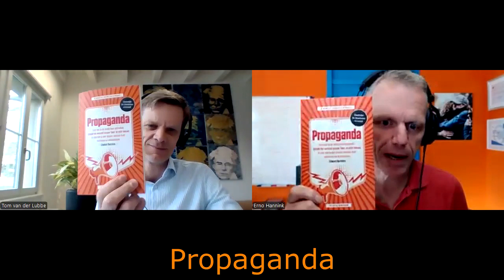Propaganda - Edward Bernays | De Ondernemers Boekencast afl 103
Voor de notities, links en bronnen ga je naar dit artikel

In deze aflevering bespreken we het boek Propaganda. De documentaire van de BBC, de introductie van Tonie Broekhuijsen en het boek zelf laten een ambivalente Bernays zien. Veel goede intenties, en tegelijkertijd door de industrie worden ingehuurd om de maatschappij te beïnvloeden voor winstmaximalisatie. Een leerzaam boek dat laat zien hoe propaganda nu wordt gebruikt rondom verkiezingen en oorlog, en wat je er mee zou kunnen doen voor het goede.

Opvallende lessen uit het boek voor ons:
04:30 Het boek geeft je een ambivalent gevoel over PR en nieuws, mede door de intro van Tonie. Iets wat je nog beter voelt in de documentaire van de BBC.
07:50 Leiders moeten zichtbaar zijn zodat mensen ze kunnen volgen.
08:30 Een stabiele democratische samenleving heeft baat bij ethische propaganda én manipulatie.
11:05 Als je propaganda kunt gebruiken voor oorlog, dan kun je propaganda zeker gebruiken voor vrede.
12:45 Het nieuws is niet het beste middel voor het publiek om een eigen mening te vormen.
14:10 Nieuws is dat wat de media maakt.
16:40 Nieuws is niet de werkelijkheid.
19:20 Mensen hadden al genoeg spullen. Een overgang van een maatschappij gebaseerd op noden, naar een maatschappij gebaseerd op wensen.
23:10 De democratie kan zonder kapitalisme niet bestaan.
23:45 Je hebt wijze mensen nodig, om de keuzes voor de gewone mensen beheersbaar te maken. Hoe kun je complexiteit vereenvoudigen?
29:35 Sport en massa psychologie.
33:00 Je wil de behoefte creëren dat mensen er intrinsiek naar gaan verlangen.
35:10 Voor bedrijven waarvan de aandelen worden verhandeld op de beurs is het essentieel dat ze PR bedrijven.
40:00 PR gebruiken om mensen de waarde van het onderwijs te laten zien, zodat ze meer publieke middelen krijgen.
44:15 PR gebruiken om burgers te overtuigen dat groen in de stad belangrijk is en tegelijkertijd rijken ervan overtuigen dat ze hiervoor geld moeten geven (belastingen of schenkingen).
47:30 De Amerikaanse film is onbewust de grootste drager van propaganda in de huidige wereld.

Beluister hier ons gesprek over het boek Propaganda. Een echte klassieker die nog steeds actueel is op vele onderdelen na bijna 100 jaar. Leer van de grootvader van PR en ontdek de kracht van propaganda.